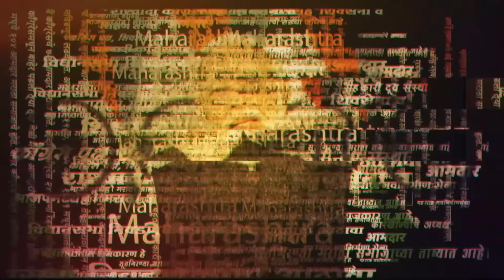CM Eknath Shinde च्या जाहिरातीतील व्यक्ती बेपत्ता, शोध घेण्याचं कुटुंबाचं आवाहन | Maharashtra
मुख्यमंत्री एकनाथ शिंदेंच्या ज्येष्ठांना धार्मिक स्थळांचं दर्शन घडवण्याच्या जाहिरातीत एका वृद्धाचा फोटो वापरण्यात आला आहे. पण ही व्यक्ती मागील अडीच वर्षांपासून बेपत्ता असल्याचं कुटुंबाचं म्हणणं आहे. त्यामुळे आम्हाला आमच्या बेपत्ता वडिलांचं दर्शन घडवा, अशी मागणी संबंधित व्यक्तीच्या मुलांनी आणि कुटुंबीयांनी केली आहे.